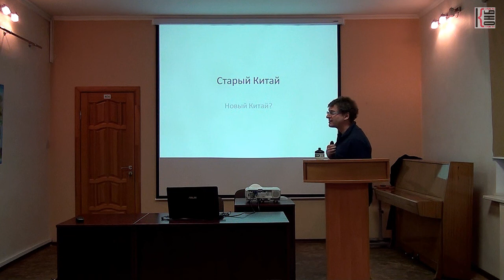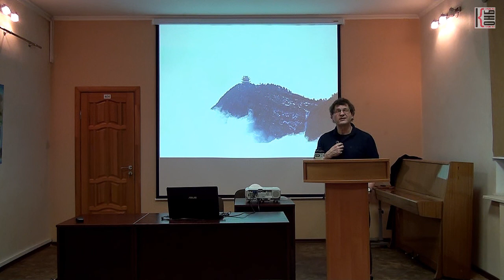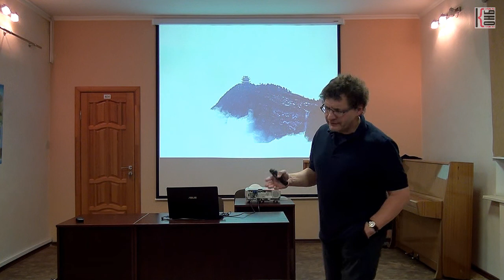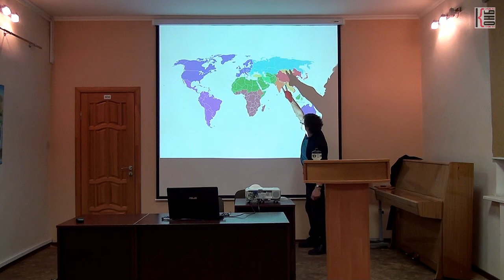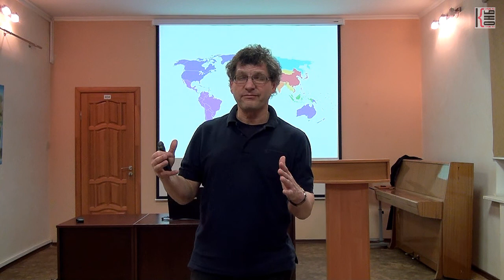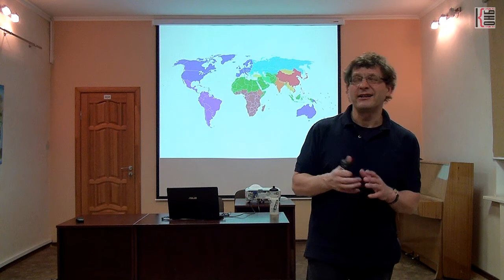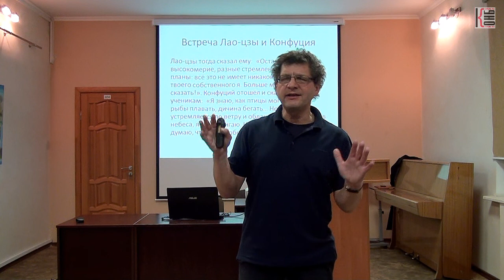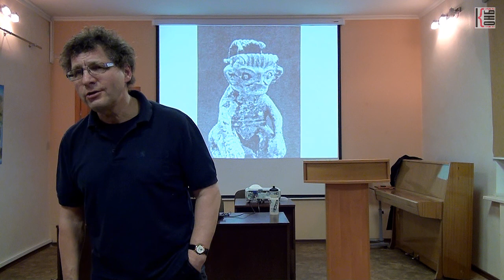Культура Древнего Китая (часть 1)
Лекторий-семинар по истории художественной культуры
Ведущий: В.Х. Гильманов, д.ф.н., профессор БФУ им. И. Канта
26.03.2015. Калининградская областная научная библиотека